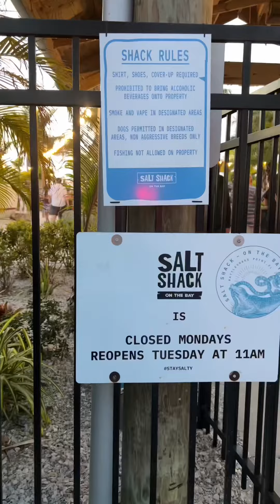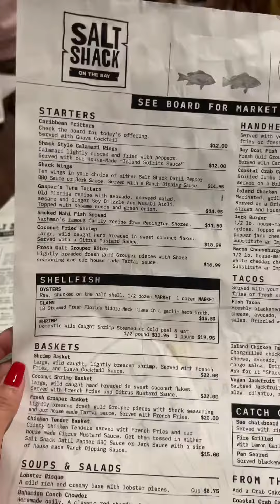Ngắm hoàng hôn ở nhà hàng view siêu đẹp Florida | Hoang Anh Nguyen